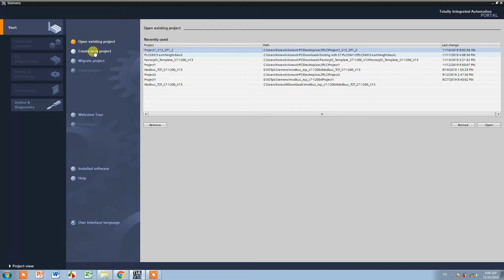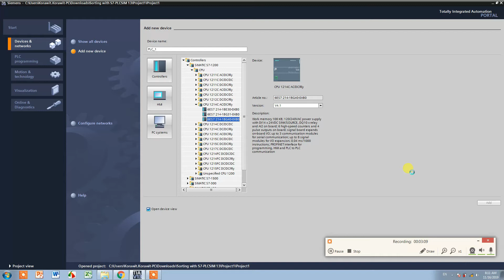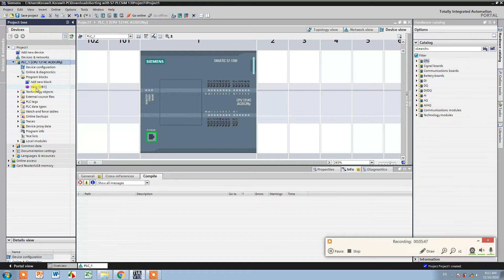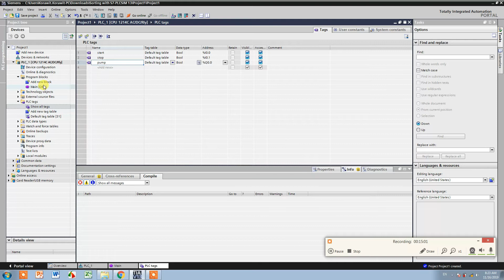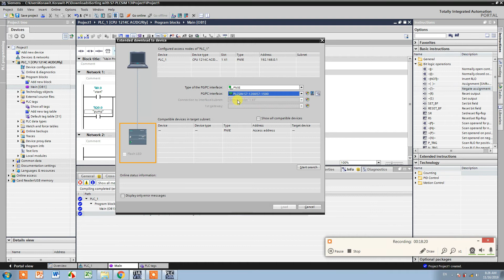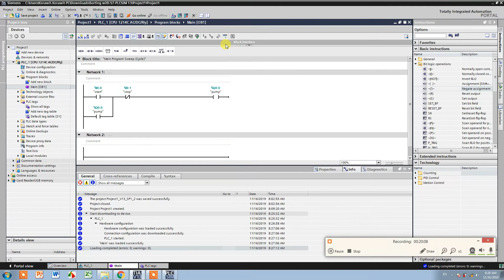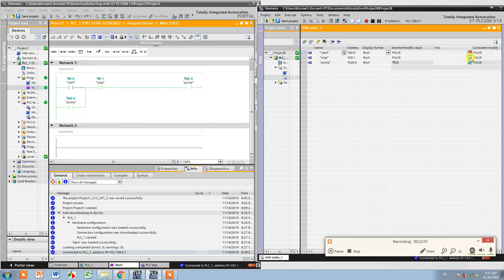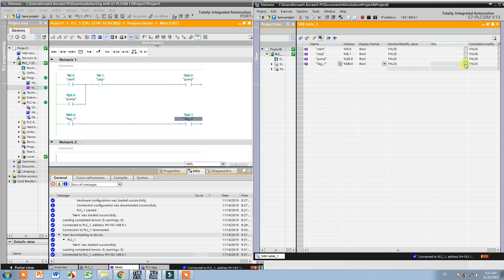02 Create Project and PLCSIM TIA portal v13 SP1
02 Create Project and PLCSIM TIA portal v13 SP1